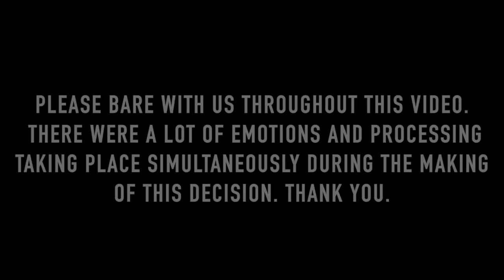Making the Biggest Decision of Our Lives-Episode 4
This video takes you through our experience looking at a boat and getting a haul out, sea trial, and survey done. There were a lot of emotions that went on during the filming of this video and we are so happy that we can share all of this with you! If you would like to see more, there is a series of blog posts on our website that go into detail on the traveling back and forth and more.

WAIT! KEEP READING!

Supporting us is ABSOLUTELY FREE and will only take a few seconds of your time! Please click a couple buttons and come with us!

Syd and Kim tag team a weekly blog about what is currently going on in our day-to-day!

Visit these blog posts for more. These are in order of the story:
1) Quick Update... and Backstory?
2) On the Hunt... Still
3) More Trouble Than It's Worth
4) Do We Own A Boat Yet?